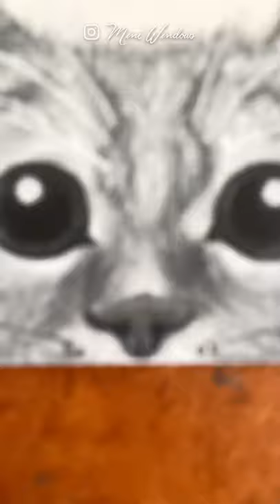Mini Canvas Oil Painting Cute Cat